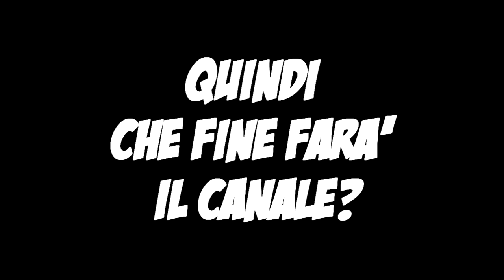CHE FINE FARÁ IL CANALE?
è La Fine???